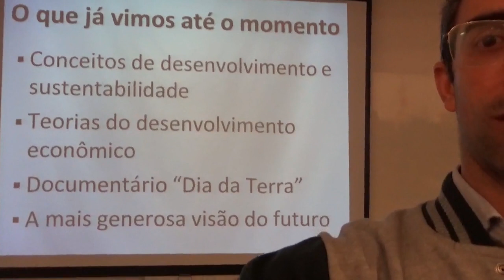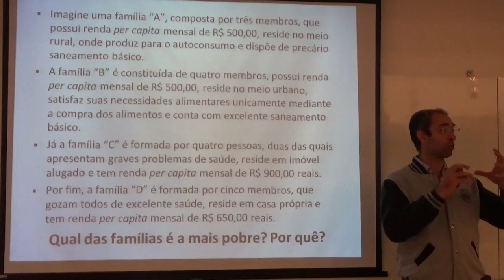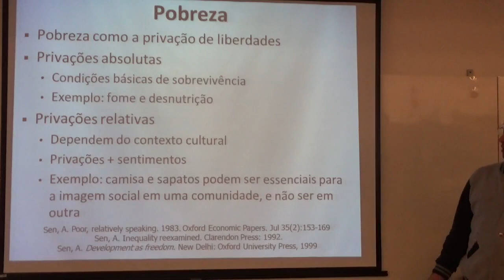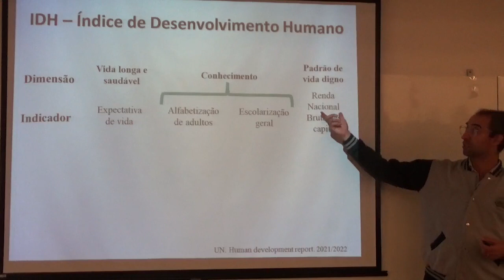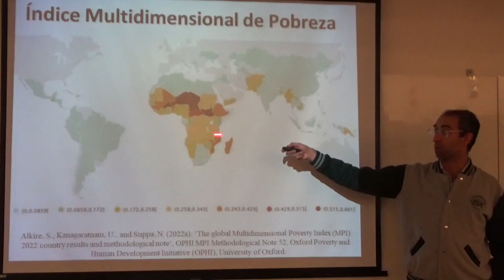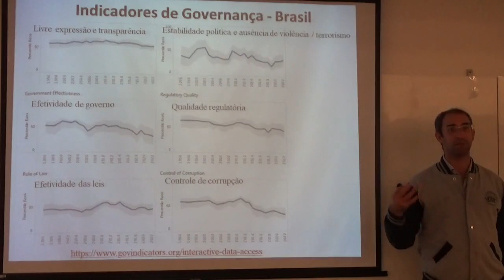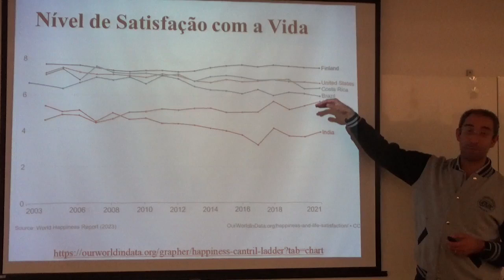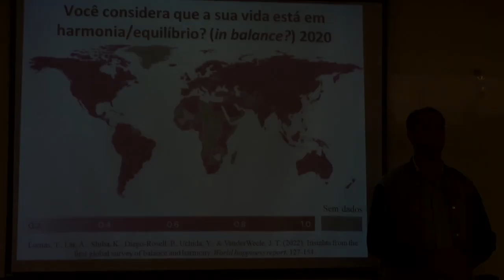Desenvolvimento, liberdade e felicidade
Aula da disciplina de Desenvolvimento e Sustentabilidade, Universidade Federal do ABC (UFABC), outubro de 2023.